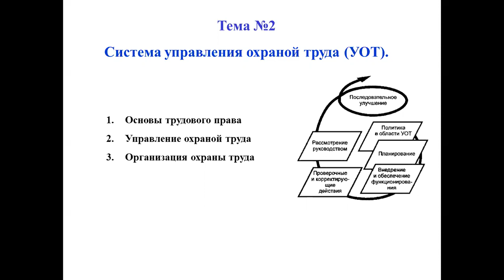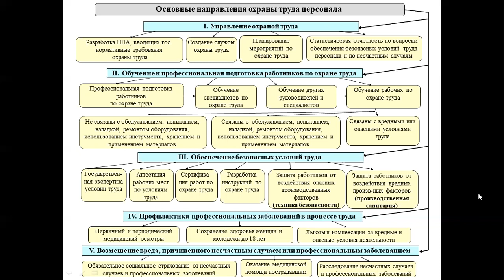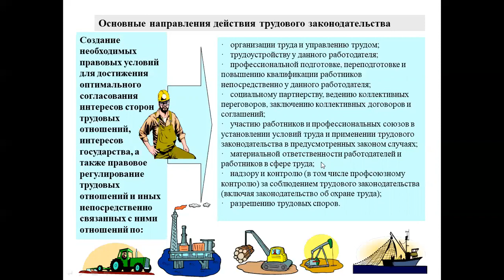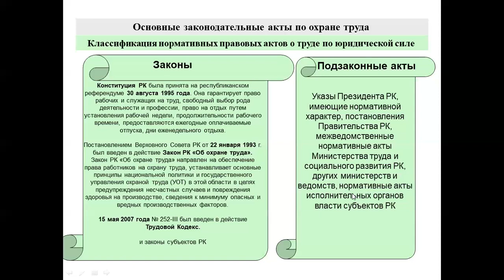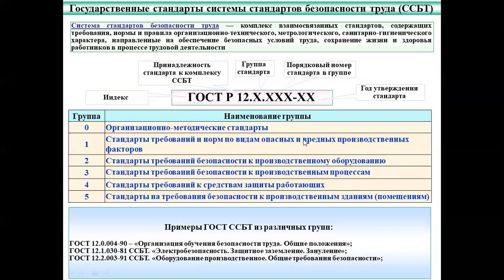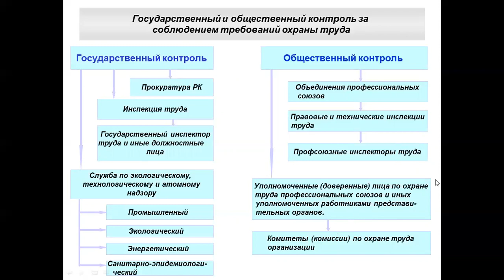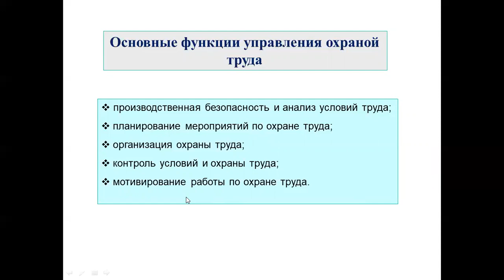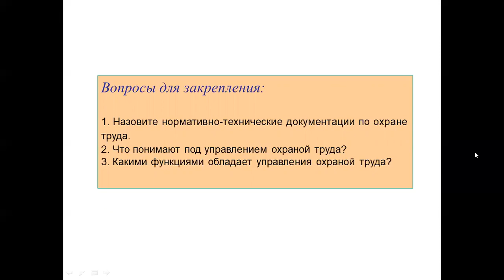Сагимбаева № 2 Охрана труда